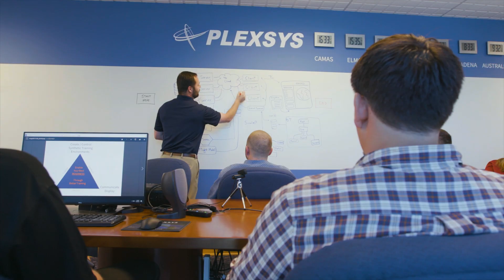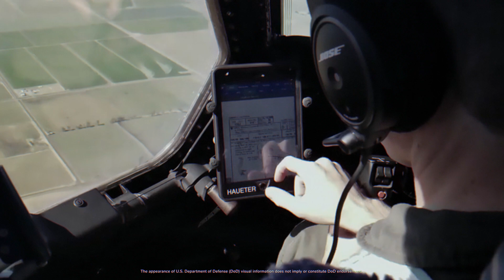EnGen - The Framework of the Future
Our team knows that full cohesion and seamless integration are critical to military READINESS and it’s what inspired us to build our innovative ENGEN FRAMEWORK. This technology provides a powerful MODELING and SIMULATION foundation across the armed forces.

It equips teams with more realistic TRAINING, smarter TESTING, rapid and more informative ANALYSIS, and more detailed operational DECISION-MAKING — improving performance from AIR, LAND, MARITIME, and beyond to SPACE and CYBERSPACE.

ENGEN comes with a SOFTWARE DEVELOPMENT KIT and a DISTRIBUTED platform allowing users to tailor their simulation needs and utilize all available hardware. Now you can easily integrate your existing operations into a single EXTENDABLE and SCALABLE experience. It is a UNIVERSAL simulation framework that supports acquisition, training, cloud data structures, and operational control of the battlefield.

PLEXSYS is committed to delivering customers industry-leading training systems that provide the foundation for the best operational readiness and success.

With a large suite of complex training environments, PLEXSYS continuously analyzes the interfaces to ensure each solution is at optimal readiness and will introduce new interfaces as needed. This ensures PLEXSYS services and products are always current in an ever-changing environment and can be used for optimal all-domain, all-phase training for the global force.

Special thanks to Mother Wit for producing another exceptional video for PLEXSYS Interface Products, Inc.